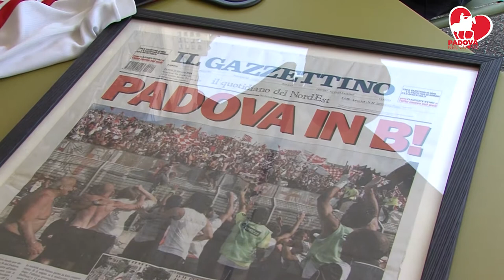Padova nel Cuore 03 | Gli ultimi playoff vincenti e interviste in centro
Con Carlo Sabatini riviviamo gli ultimi playoff vittoriosi. Poi in centro andiamo alla ricerca di qualcuno che conosca il Calcio Padova...